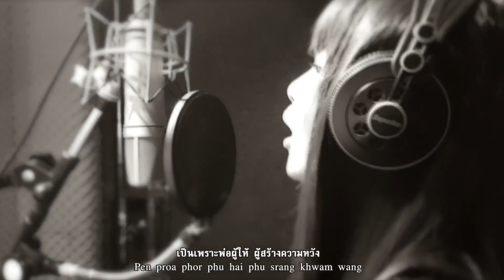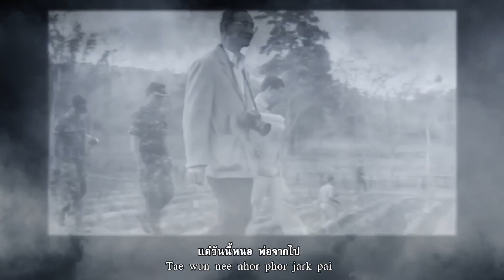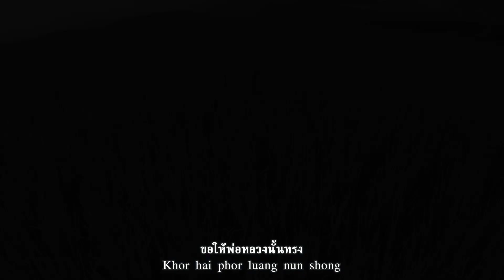1464 เบื้องลึก !! คสช.หมดปัญญาจับธัมมชโย?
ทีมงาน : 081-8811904